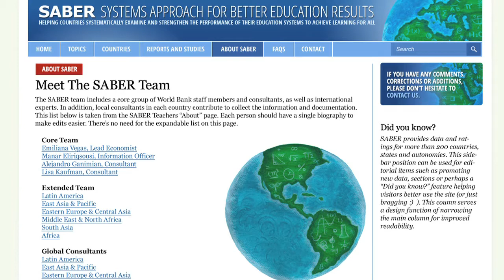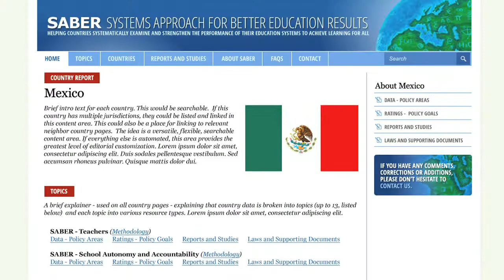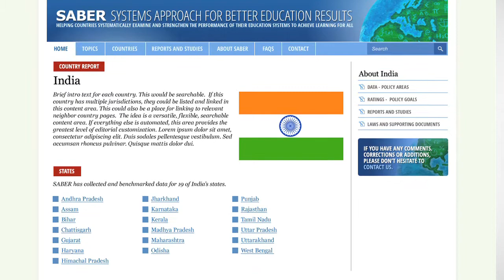HGSE Video Op-Eds: Alejandro Ganimian and the World Bank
Doctoral candidate Alejandro Ganimian shares his innovative new research and website from the World Bank.